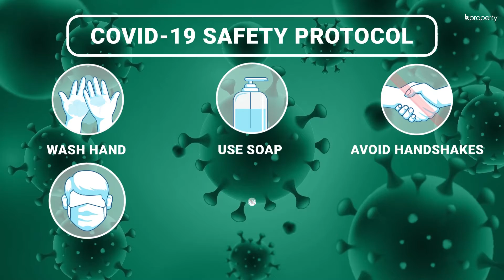Favorable 2,350 Sq. Ft. Flat in Bashundhara R-A | Flat for Sale in Dhaka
A brand new property can be used to create the kind of home that makes you feel lively. If the apartment is located in the fabulous area of Bashundhara R-A, then that should seal the deal! This apartment has work in progress that shall be completed soon. As it comes at a reasonable price, offering you a comfortable floor plan and contemporary facilities in return, you will find this residence to be a superb choice. for more info or call